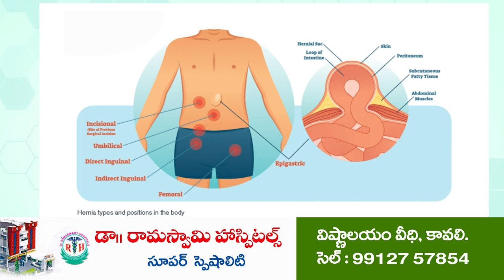భార‌తదేశ‌ ముద్దుబిడ్డ... ఏపీజే అబ్దుల్‌క‌లాం | APJ Abdul Kalam Death Anniversary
సూళ్లూరుపేటలో అబ్దుల్ కలాం 8వ వర్ధంతి కార్య‌క్ర‌మం
భారతదేశ రక్షణ రంగాన్ని అగ్రపథంలో నిలిపిన మహోన్నత వ్యక్తి అబ్దుల్ కలాం